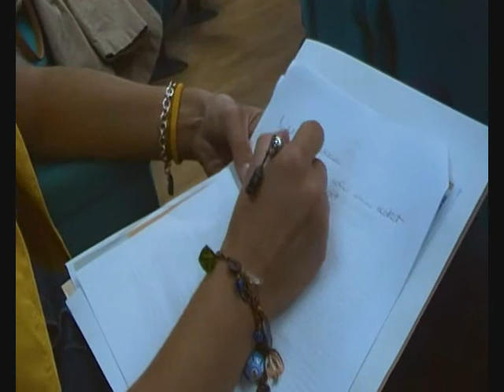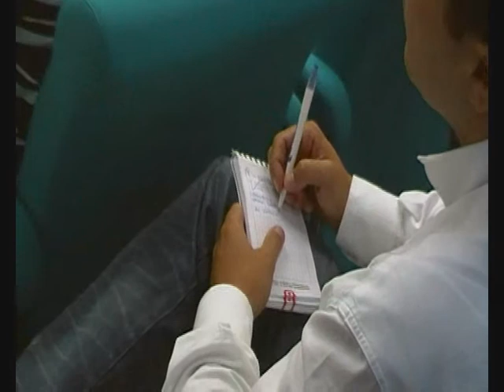Altarimini progetto minibasket Valmarecchia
Al via le iscrizioni per il nuovoprogetto della Scuola Minibasket Valmarecchia, associazione sportiva che si prefigge lo sviluppo di questo divertimento/sport tra i bambini di età scolare, in tutta la valmarecchia.  Obiettivo principale delliniziativa, consolidarlo nei centri dove è già presente (Santarcangelo, Villa Verucchio e Poggio Berni) e farlo nascere dove non è ancora conosciuto.